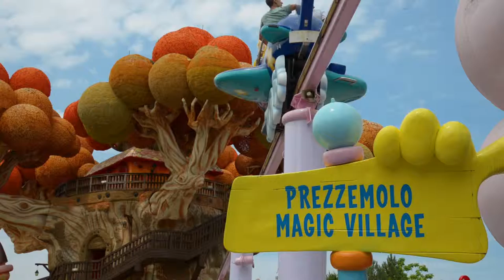Gardaland - Estate 2015 - Video ufficiale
Distribuito direttamente dall'ufficio stampa di Gardaland, questo video ci mostra in poco più di 3 minuti la vasta offerta per questa estate del parco più famoso di Italia.